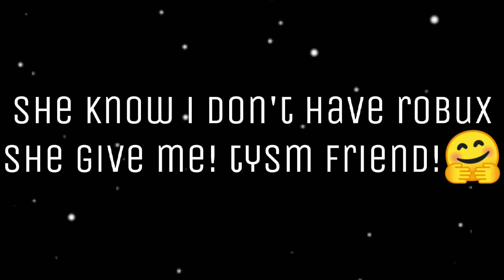I Just Got A BIG LOSE For My MEGA ROBIN! 😭🤦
OMG I do it beacuse my friend sister wants it!